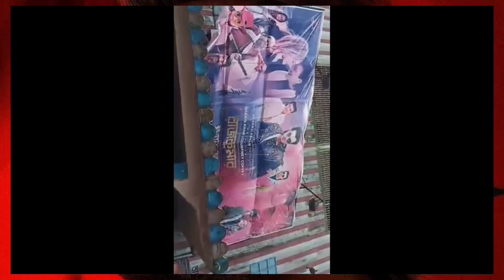রাজকুমার না দেখলে ভাবনার চৌকাট অব্দীও যেতে পারবেন না | সিনেমা হলে রাজকুমার দেখার ঢ়ল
"রাজকুমার" দেখে অশ্রুসিক্ত হয়ে সবাইকে হল থেকে বের হয়ে আসতেই হবে,
গান নিয়ে সমালোচনা যতই হোক ছবি দেখে সবাইকে কাঁদতেই হবে,
সহজ কথায় প্রিয়তমার থেকেও হৃদয়ে বেশি আঘাত করবে রাজকুমার,